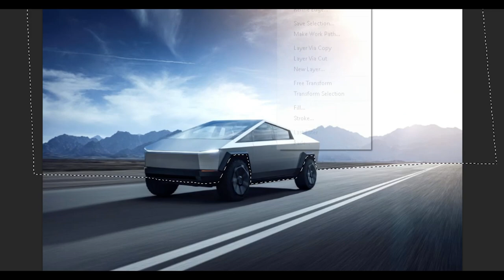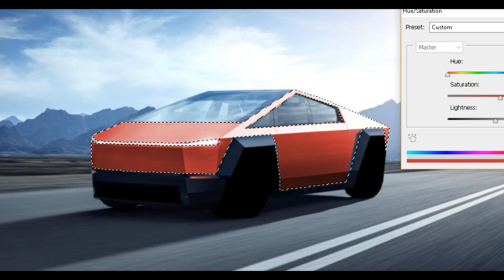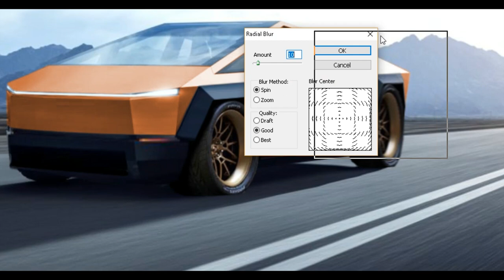Virtual Tuning - Tesla CyberTruck #302